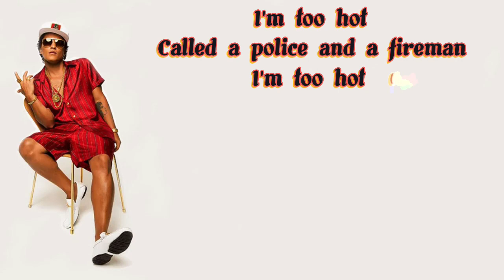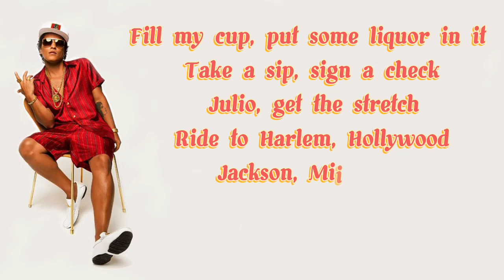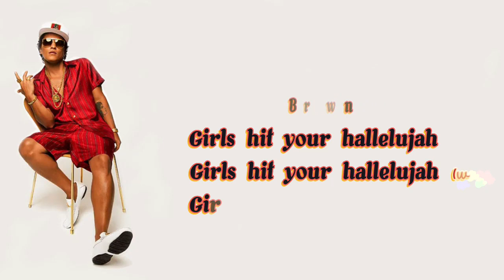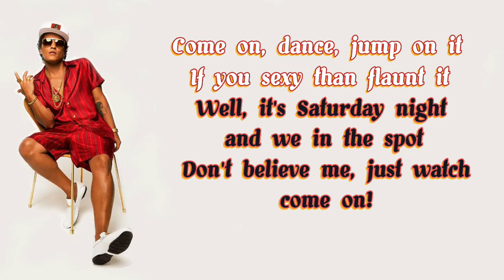Uptown Funk (Lyrics) - Mark Ronson ft Bruno Mars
Song : Uptown Funk
Artist : Mark Ronson, Bruno Mars

- Uptown Funk Mark Ronson Bruno Mars Lyrics
Doh
Doh-doh-doh, doh-doh (Aaaaow!)

Stylin', wildin', livin' it up in the city

Am I bad 'bout that money, break it down

Girls hit your hallelujah (Wooh!)
'Cause Uptown Funk gon' give it to you (Wooh!)

(Doh)
(Doh-doh-doh, doh-doh–!)
(Doh)
(Doh-doh-doh, doh-doh-doh, doh-doh) (Ah!)
(Doh-doh-doh, doh-doh–)

(Doh)
(Doh-doh-doh, doh-doh–!)
(Doh)

(Doh)
I said Uptown Funk you up, Uptown Funk you up

(Doh)
(Doh-doh-doh, doh-doh–!)
(Doh)

Videos of music / song with lyrics. Enjoy sing the song by yourself, with friends, or to understand the meaning of the music / song. I don't own all of the musics / songs ' s copyright, all based from the original / official right owners. Enjoy !!